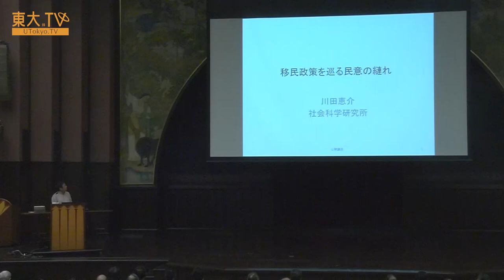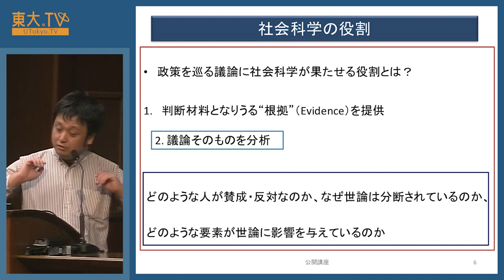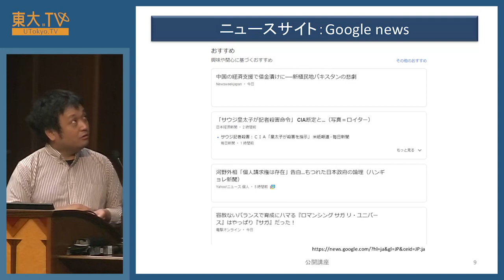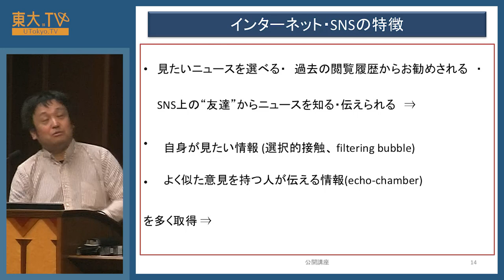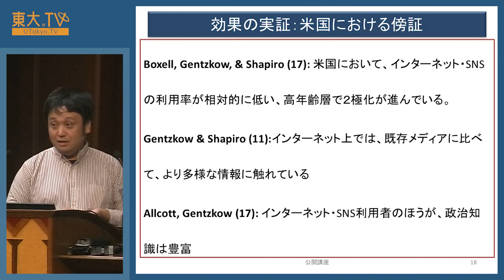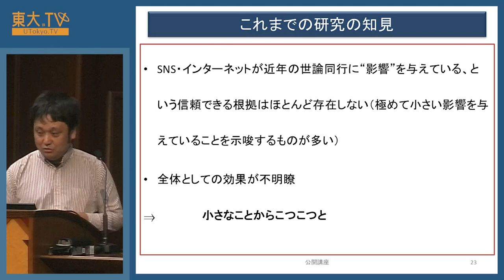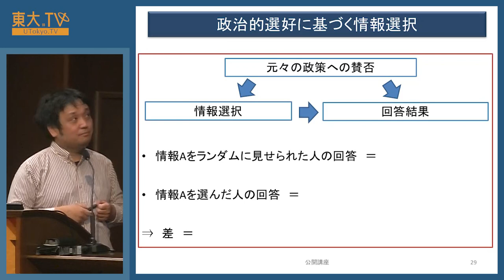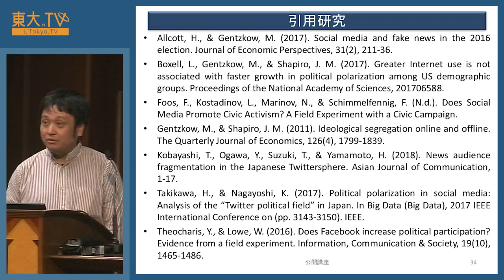川田恵介「移民政策をめぐる民意の縺れ」ー公開講座「縺れ」2018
近年多くの先進国に置いて、移民政策の在り方は大きな政治的論争を呼び、選挙における大きな争点にもなっています。本講座では最新の学術的世論調査結果をもとに、移民政策に対する縺れた民意を明らかにし、それを解きほぐすさまざまな分析を紹介します。

01:45 主要紙による世論調査
05:29 社会科学の役割
16:49 情報取得の手段と世論形成
22:28 インターネット・SNSは世論に影響を与えたか？